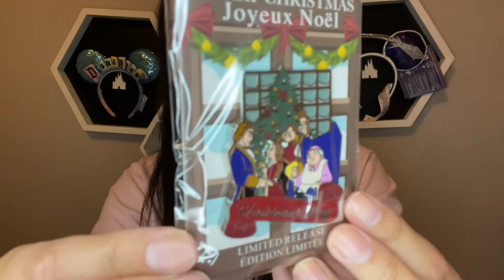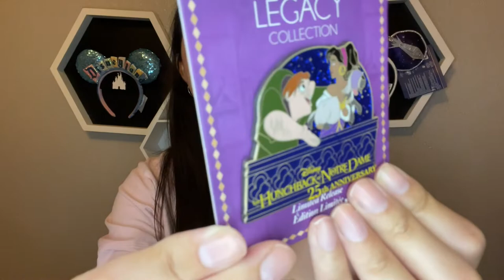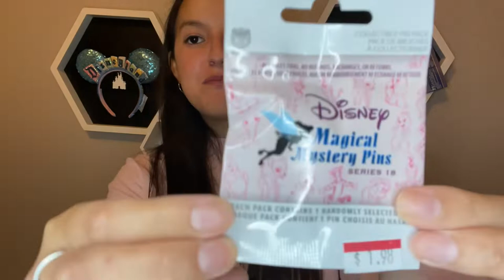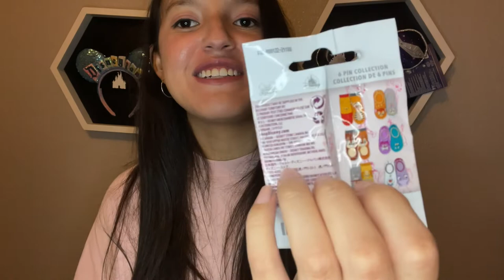Disney Outlet Citadel Review and Haul | Closest Outlet to Disneyland | Disney Outlet Comparison 2022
Have you been to the Citadel Outlet?

Code: FIRST10

Backttalk